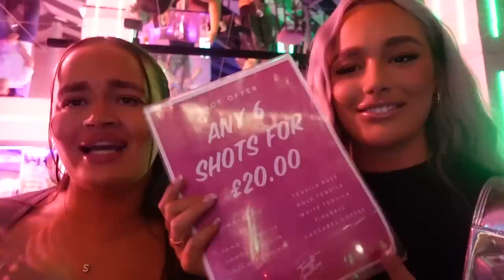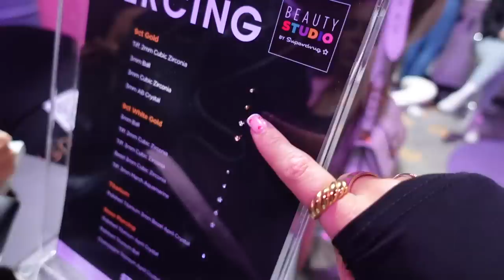girls night out vlog yay! ❤️‍🔥💓✨ | & London events